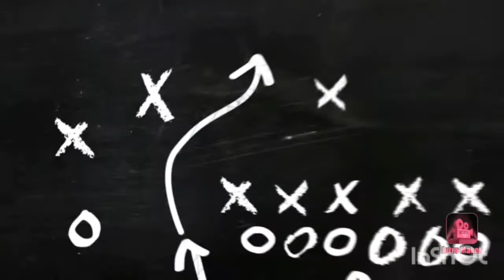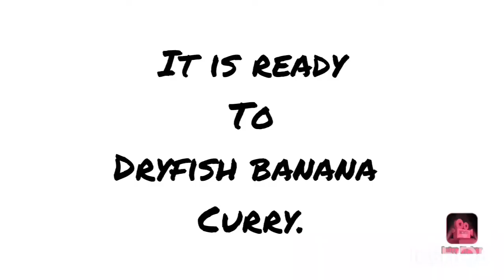Dryfish banana Curry/how to make/very easy.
dry fish
banana
Cocunut
Greenchilli
Ginger
garlic
chilly powder
Turmeric powder
Salt to taste
Oil
Fenugreek seeds-
Mustard seeds-